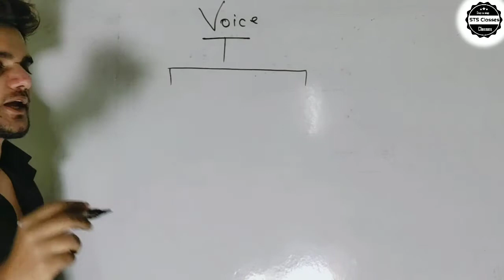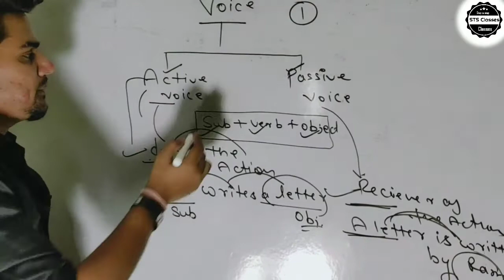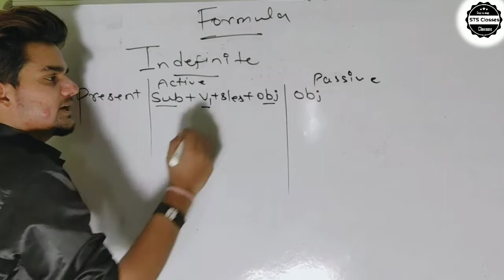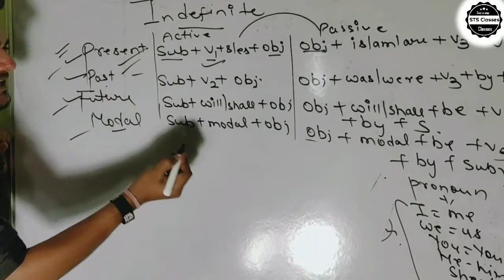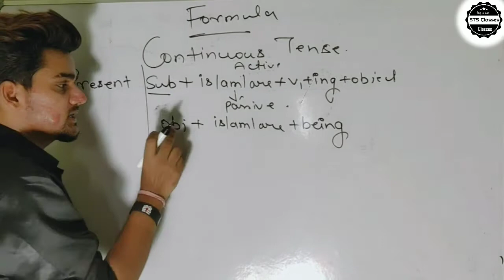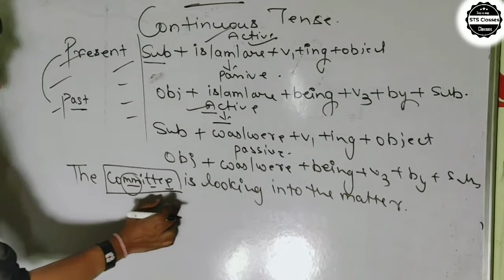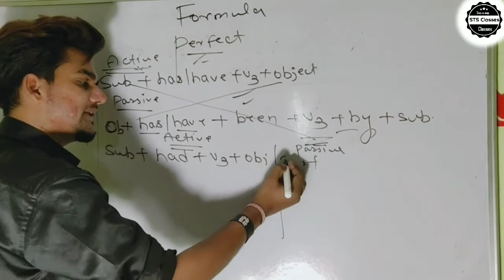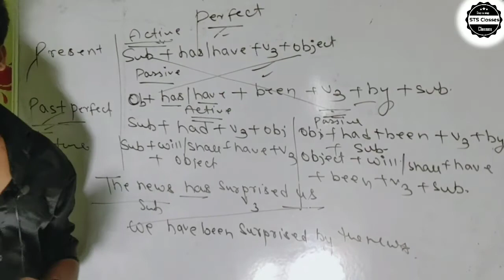||Active & Passive voice||Part-01||English Grammar